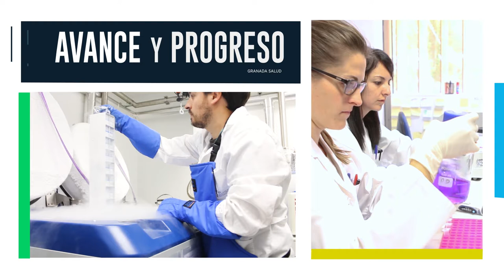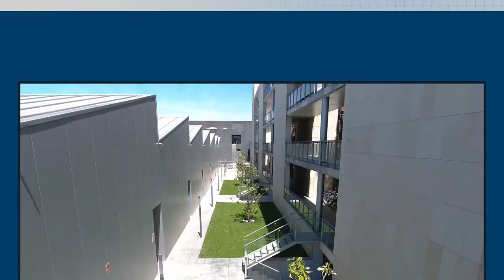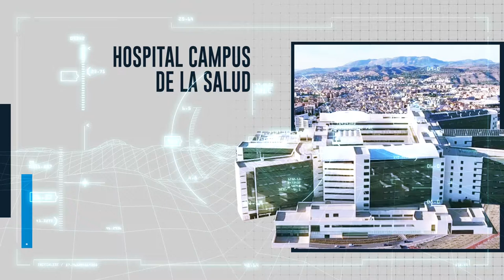Presentación: Parque Tecnológico de Ciencias de la Salud (PTS Granada) 2021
El Parque Tecnológico de Ciencias de la Salud (PTS) de Granada es un espacio de excelencia docente, asistencial, investigadora y empresarial, especializado sectorialmente en Ciencias de la Vida y la Salud. VERSIÓN IN ENGLISH